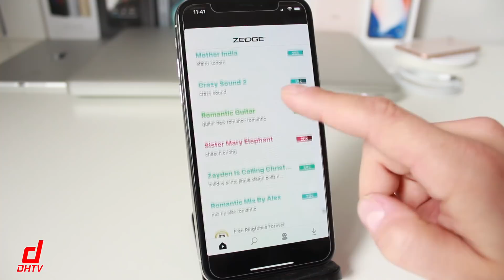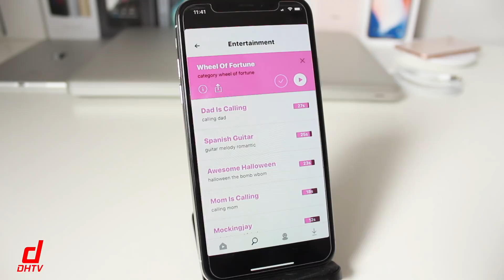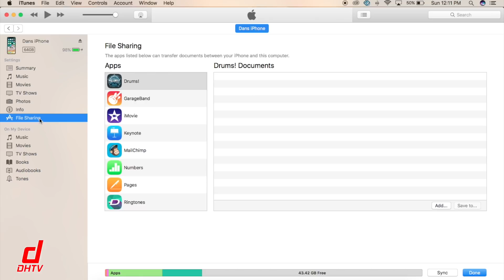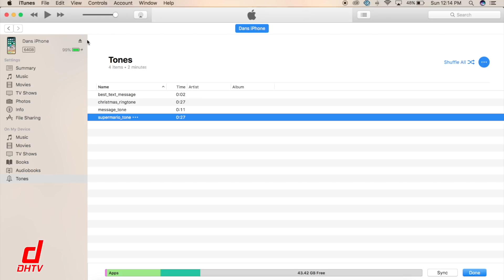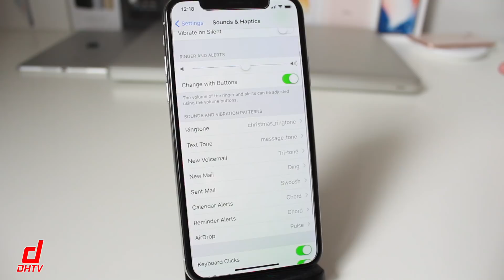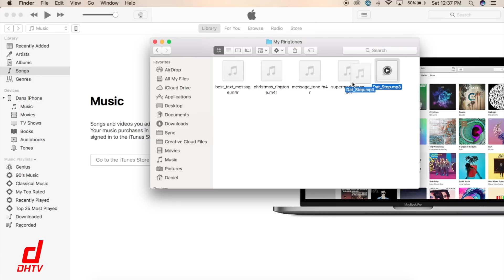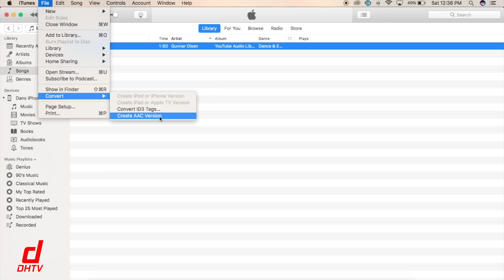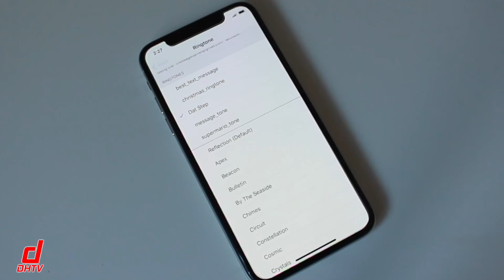How To Install Free Ringtones For iPhone X, 8, 7 & 8 Plus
Here is the updated way to install free ringtones for your iPhone X, 8, 8 Plus, 7 or any other iOS device you want to download ringtones for. This video tutorial will also show you how to create ringtones in iTunes, customize the ringtone or text tone and even use songs.